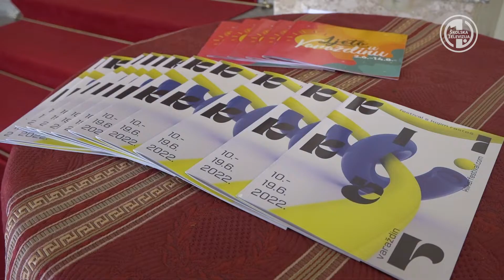Kliker festival 2022.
Kliker festival plesa pokreta i igre za djecu i mlade, koji je ove godine održan sedmi put, u Varaždin je doveo plesače iz pet zemalja i razveselio publiku raznih uzrasta. Festival je otvorila premijera plesne predstave Ljubičasto, nastala po motivima „Romea i Julije“, a zatvoren je Plesokazom, uz Plesni studio Vindi i njegove goste iz četiri hrvatska grada.
novinarka: Andrea Žigić-Dolenec
snimatelj: Domagoj Dugi
montažer: Danijel Vnučec